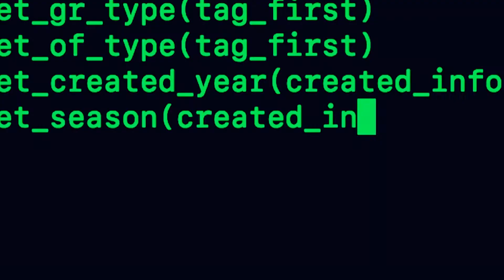Cyble- Your Darkweb, Deepweb, SurfaceWeb, and Cybercrime Monitoring and Mitigation Partner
Cyble is a global threat intelligence SaaS provider that helps enterprises protect themselves from cybercrimes and exposure in the Darkweb. Its prime focus is to provide organizations with real-time visibility to their digital risk footprint. Backed by Y Combinator as part of the 2021 winter cohort, Cyble has also been recognized by Forbes as one of the top 20 Best Cybersecurity Start-ups To Watch In 2020. Headquartered in Alpharetta, Georgia, and with offices in Australia, Singapore, and India, Cyble has a global presence.